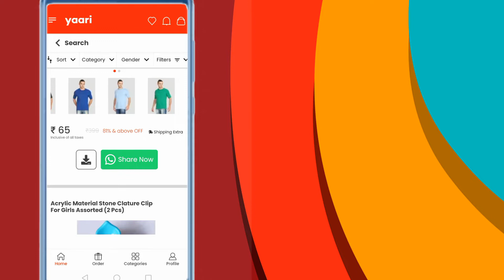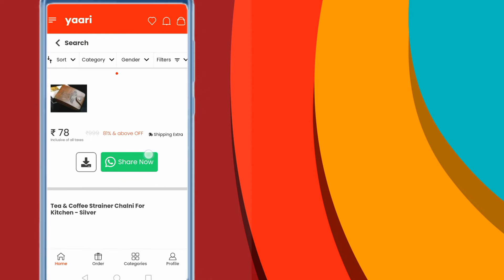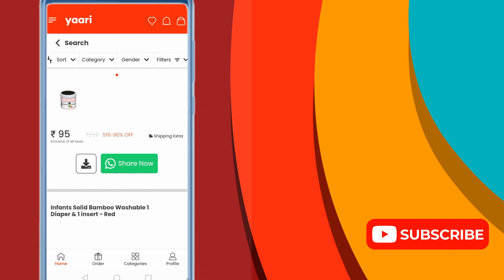9 Rs Loot 😍 Yaari App 9 Loot | Free Shipping App | Unlimited 9 Rs Loot | Har Maal 9 Rupees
9 Rs Loot App Yaari App 9 Loot Free Shipping App Unlimited 9 Rs Loot 9 Loot

Query Solved 👉
Yaari app ₹9 shopping app unlimited Trick free shipping free shopping yari yari app ₹9 sale free shopping app Flipkart Amazon ajio Myntra shopee bug loot